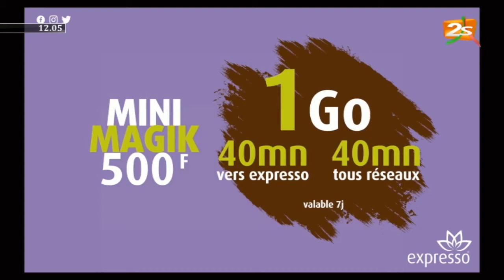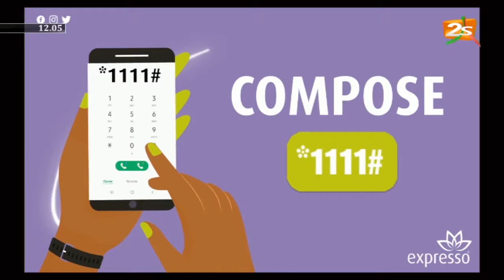2STVREPLAY BRIL FIGHT 4 DANS 11-13 DU 16 NOVEMBRE 2020 AVEC DJ KHEUCHA